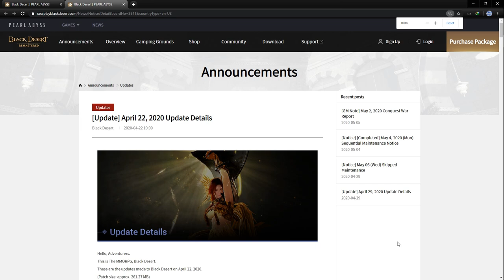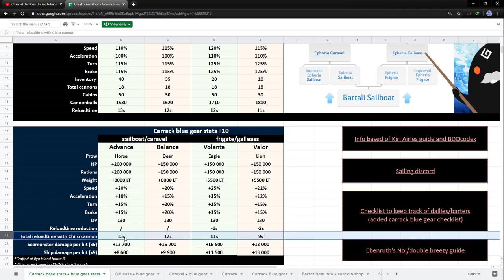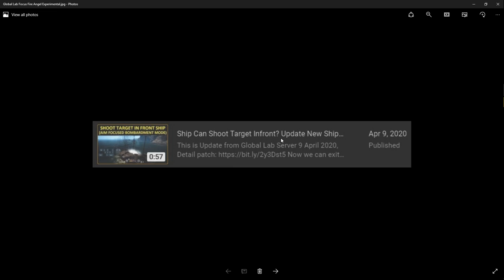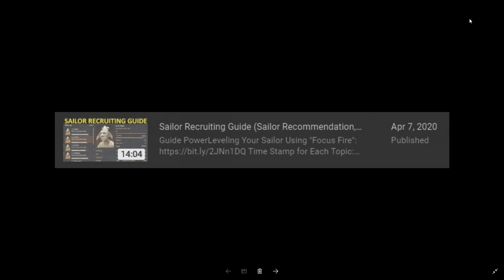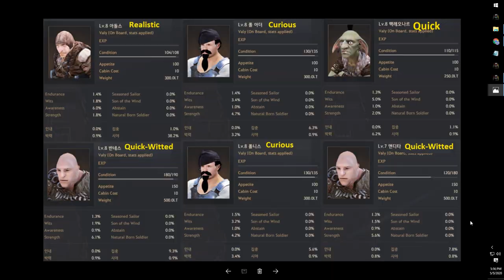Guide New Sailor Update & "Focus Fire" Attribute